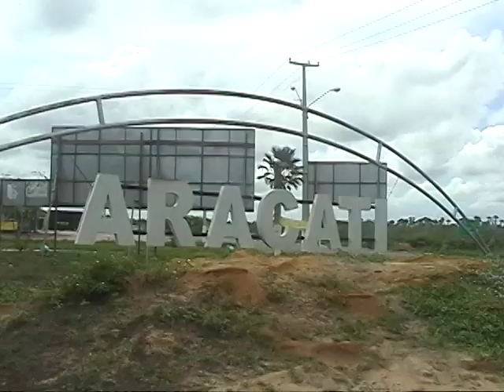Super Grill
Gravado em Aracati Ceará